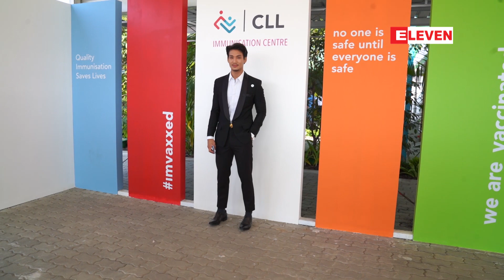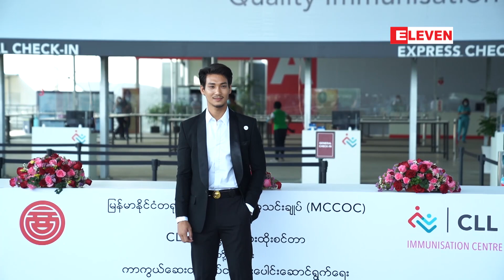Immunisation center (ကိုဗစ်ကာကွယ်ဆေးထိုးစင်တာ)သို့ တတ်ရောက်ခဲ့တဲ့ သရုပ်ဆောင် ပိုင်တံခွန်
သုဝဏ္ဏ ပေါ်ဆန်းမွှေးလမ်း ရှိ Immunisation center (ကိုဗစ်ကာကွယ်ဆေးထိုးစင်တာ)သို့ တတ်ရောက်ခဲ့တဲ့ သရုပ်ဆောင် ပိုင်တံခွန်